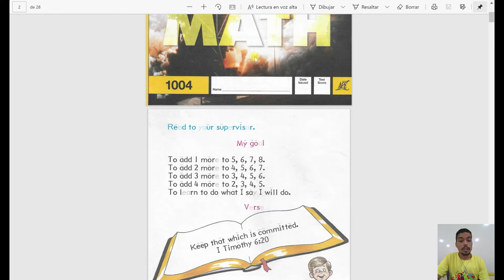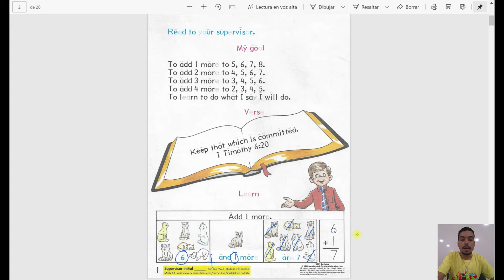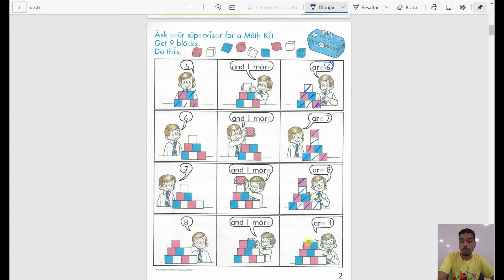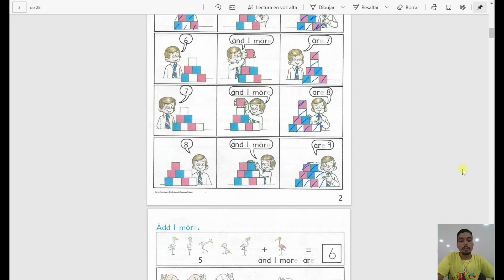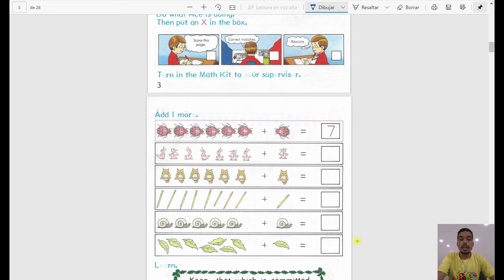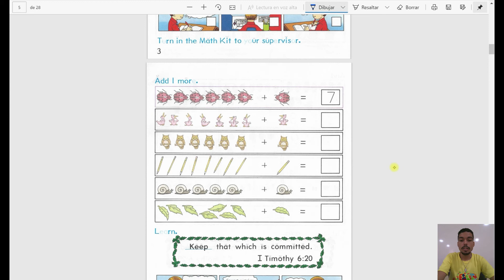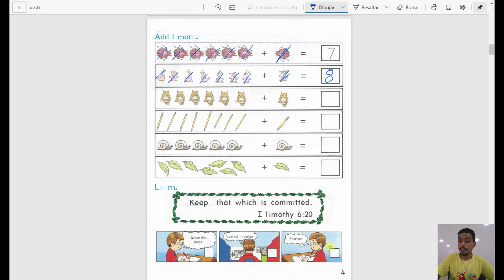Clase Math 1004 páginas 1 4